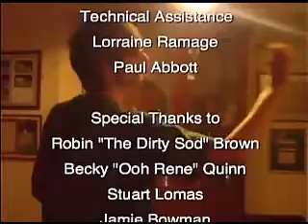Darts interview featuring the Masked British Wrestler Kendo Nagasaki, Roger Moore and Carla Bruni.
Darts interview featuring the Masked British Wrestler Kendo Nagasaki.  For the full video, copy and paste the following